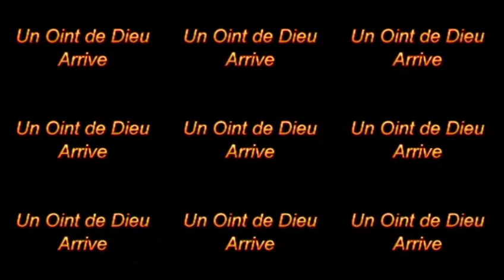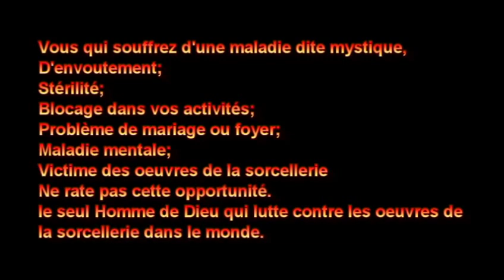PROPHÈTE JOEL KRASSO "Le Seigneur nous a utilisé pour démystifier la sorcellerie" 15/10/2016